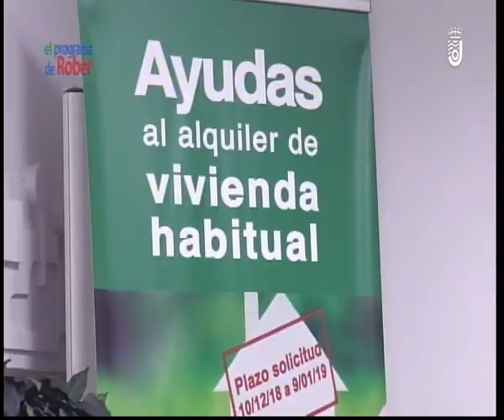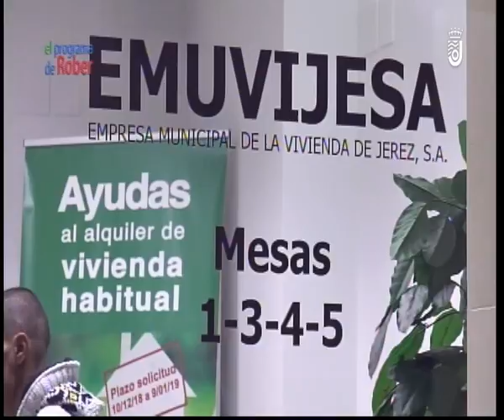EL PROGRAMA DE ROBER 15 1 2019 1 PARTE